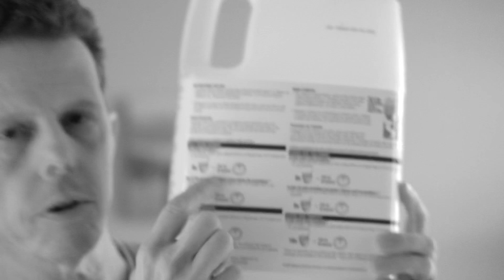I had a Colonoscopy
Get your ass check out fellas. I had a Colonoscopy.